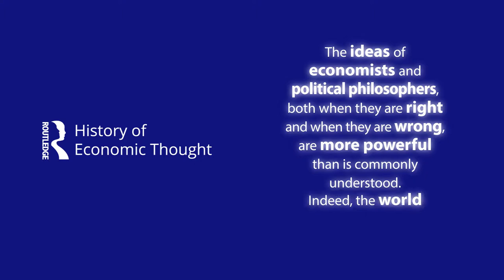History of Economic Thought – interview with the general editor, Heinz D. Kurz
An introduction to Routledge’s digital reference product, History of Economic Thought, from academic editor Heinz D. Kurz.

The second in the Routledge Historical Resources series, History of Economic Thought is a collection of thousands of primary and secondary sources, hundreds of journal articles, and newly-commissioned thematic essays on important subject areas.

Tracing the development of economics between 1700 and 1914, this database contains resources on major economists, important subjects, and currents of thought from the period.

In this short video, Heinz D. Kurz gives a brief introduction to this vital resource.

The History of Economic Thought covers important voices such as Francois Quesney, Adam Smith, Alfred Marshall and Joseph Schumpeter, as well as key subjects such as value and distribution, money and banking, classical political economy, Marxism, marginalism and much more. Providing access to primary sources in electronic form, often for the first time, this essential platform offers a valuable resource for students and researchers in economics, sociology, political science and philosophy.